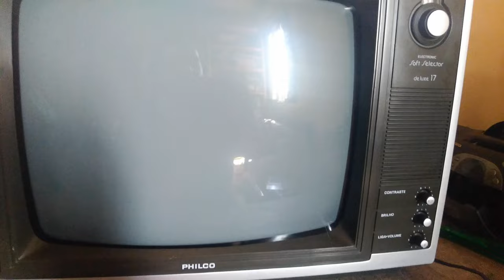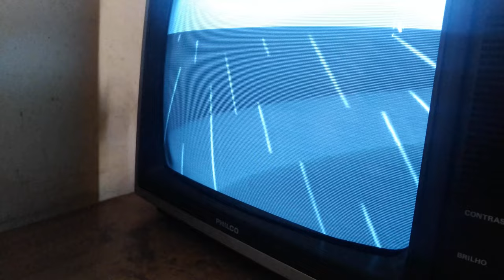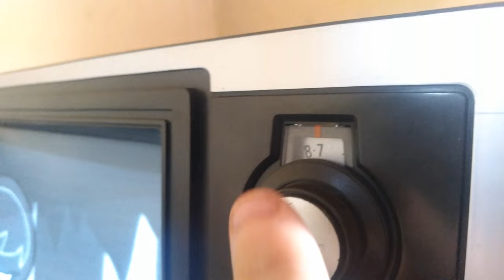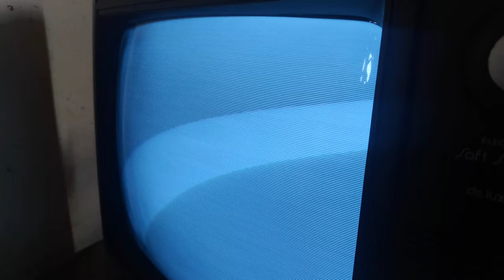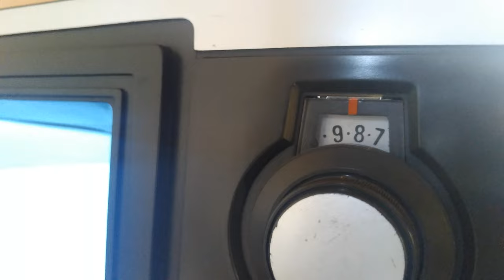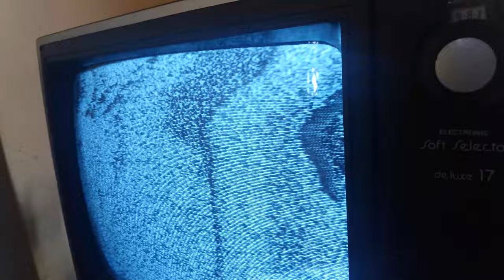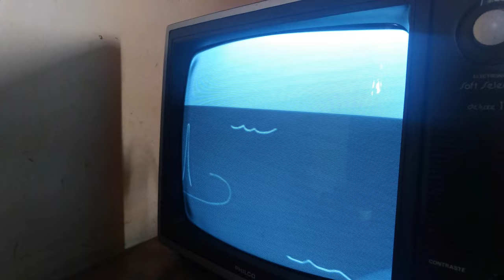PHILCO SOFT SELECTOR 17 AJUSTE DE GANHO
Ajuste rápido de ganho em uma televisão antiga com sintonia constínua.